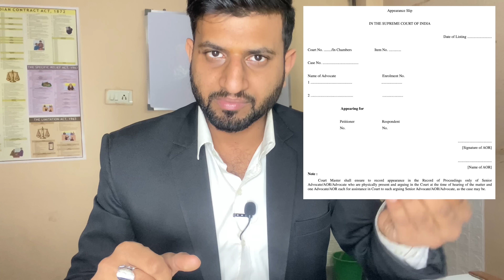New Advocate Appearance Portal 2023 - Launched by Supreme Court of India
Hello, Today I will update you regarding the new legal update, Supreme Court to launch an Advocate Appearance Portal for online filing of appearance slips; which will save 2 lakh paper slips annually

Put in place under the directions of Chief Justice of India DY Chandrachud, the portal has been described as 'another step to make the registry working paperless'.

Manual filing of advocate appearance slip in the Supreme Court is set to become history as the top court is set to launch a new 'Advocate Appearance Portal' on January 1, 2023.

Related link